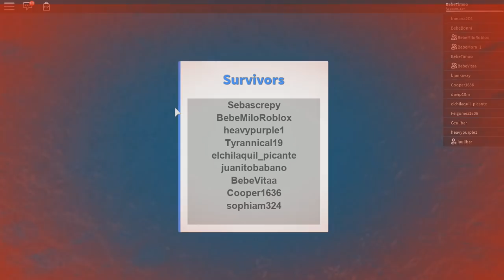SOBREVIVIENDO a DESASTRES NATURALES con BEBE MILO en ROBLOX!! 😱☠ BEBE TIMO MILO VITA Y MORA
AMIWITOS Los quiero! ♥

• 👇¡REDES DE TIMO! ♥👇 •